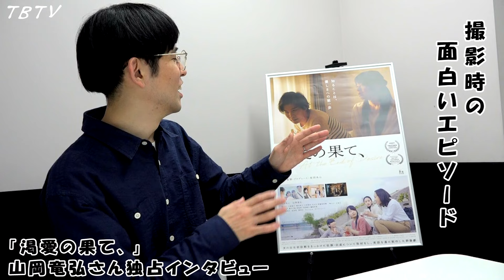「渇愛の果て、」山岡竜弘さん（良樹役）独占インタビュー